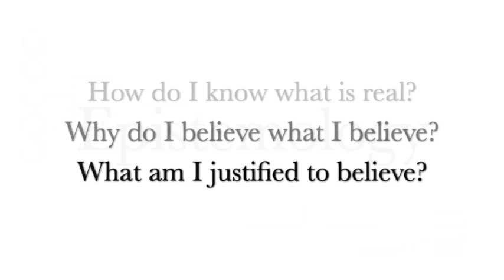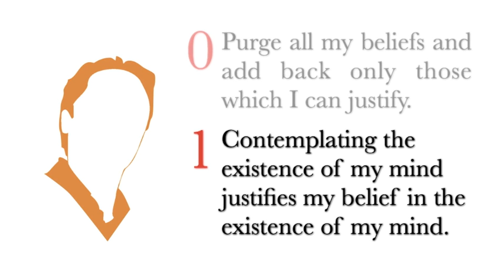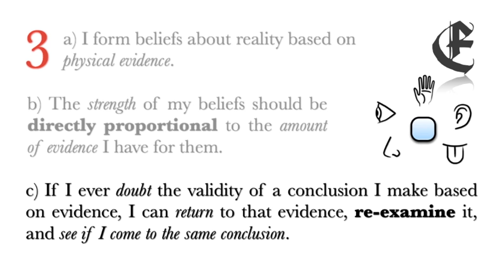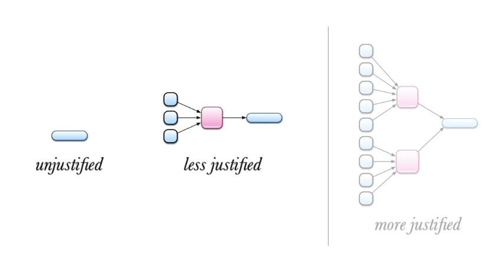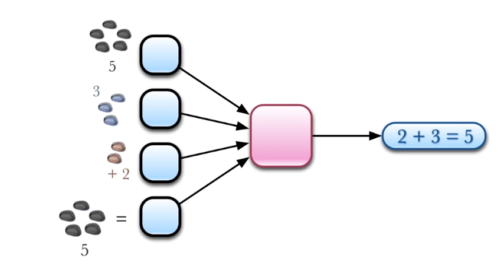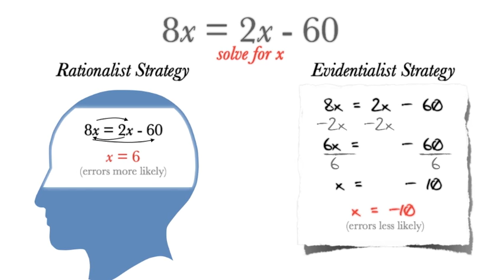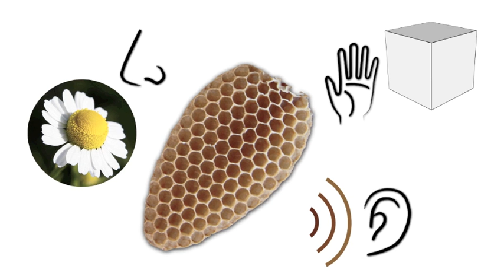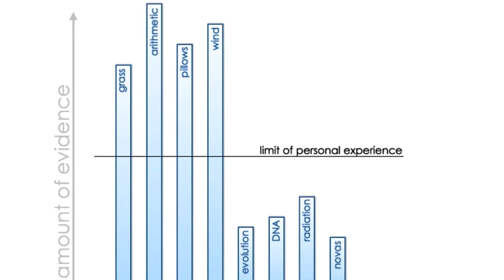2.6 Atheism: Evidence (A)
I lay the philosophical groundwork for my epistemological position of Evidentialist Foundationalism by contrasting it with the First Principles journey of the Rationalist Descartes.

A good description of Experientialist Foundationalism (related) is contained in:
Evidence and Inquiry by Susan Haack:

Sound Attributions:
Barn Owl Screech:

Video Attributions:
Luke I am your father / No, I am your father:

Vector Attributions:
A huge thanks to Snap2Objects for the many businessmen vectors I use:

Image Attributions:
City: